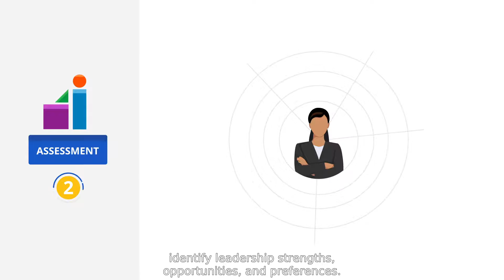Executive Coaching | Stewart Leadership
Leaders become better through focused practice and development. Oftentimes, executives fail because they lack the ability to lead and maintain productive relationships with others.

Stewart Leadership’s executive coaching services help leaders acquire and strengthen the skills needed to guide their organization to success.

Since 1980, Stewart Leadership has been developing leaders, building high-performance teams, and supporting organizations to achieve strategic results.

While Stewart Leadership has historical roots in aerospace, government contracting, and advanced manufacturing they have expanded as a full-service human capital organization working in diverse industries including professional services, pharma, retail, healthcare, education, insurance, financial services, telecommunications and many more.

Stewart Leadership's expertise and areas of focus include: executive coaching, middle manager development, executive presence training, team building, culture alignment, change management and employee experience.